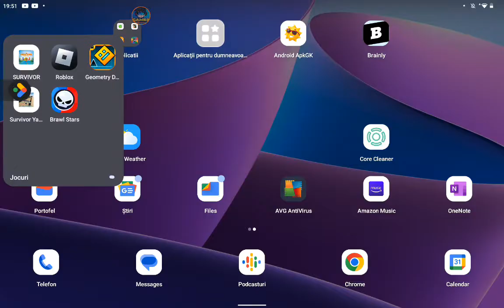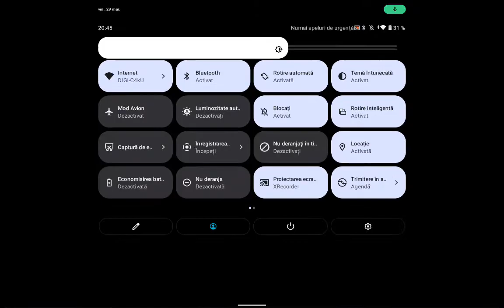Brawl stars gameplay 1 ORA